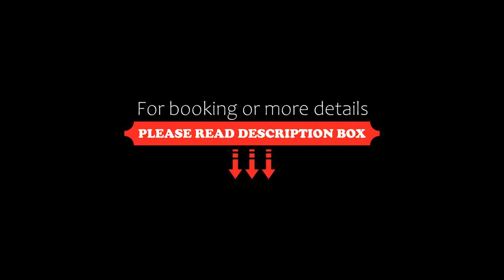Primavera Apartment, Belgrade, Serbia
About Property:
You're eligible for a Genius discount at Primavera Apartment! To save at this property, all you have to do is sign in.
Set in Belgrade, 1.6 km from Temple of Saint Sava and 4.4 km from Belgrade Train Station, Primavera Apartment offers air-conditioned accommodation with a balcony and free WiFi. The property has quiet street views and is 4.4 km from Republic Square Belgrade and 4.7 km from Belgrade Fair. The accommodation features a lift and private check-in and check-out for guests.

The apart...
Property Type: Hotel
Address: 8 Cankareva, Voždovac, Belgrade, Serbia
Searching For
1. Primavera Apartment - Belgrade - Serbia
2. Primavera Apartment - Belgrade - Serbia Address
3. Primavera Apartment - Belgrade - Serbia Rooms
4. Primavera Apartment - Belgrade - Serbia Amenities
5. Primavera Apartment - Belgrade - Serbia Offers and Deals
Audio Credit:
Track Title: Blank Slate
Artist: VYEN